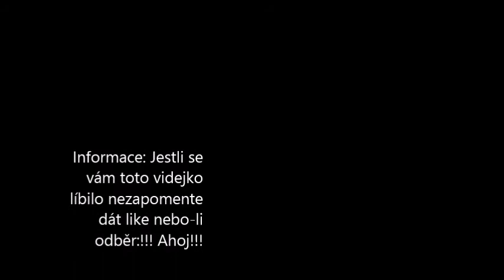Můj film 3 (kostičky)